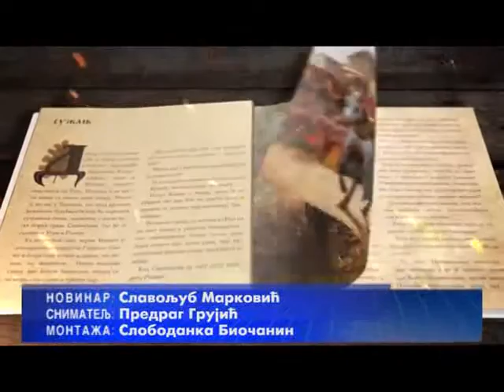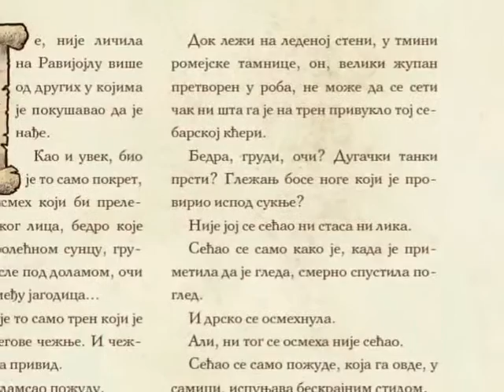Dejan Stojiljković povodom nastavka trilogije "Nemanjići"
Jedan od hitova Međunarodnog sajma knjiga u Beogradu, koji je u toku, je i druga knjiga trilogije "Nemanjići", koja dolazi iz pera autora bestselera Dejana Stojiljkovića i Vladimira Kecmanovića. Stefan Nemanja, u monaštvu Simeon, spada u one vladare koji su stekli poštovanje kako svojih podanika i savremenika, tako i potomaka. Samo je uticaj njegovog svetiteljskog kulta na srpski narod bio veći od njegove vladarske slave i državničkog i diplomatskog autoriteta, kaže pisac Dejan Stojiljković, za RTK.